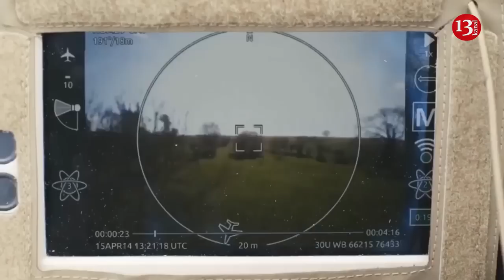Ukraine to receive another thousand of tiny reconnaissance drones from Norway